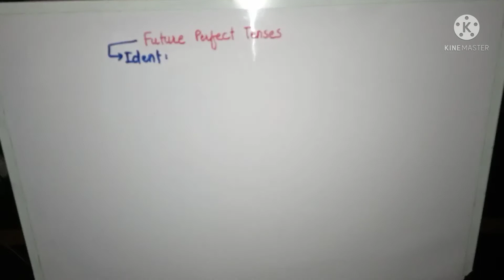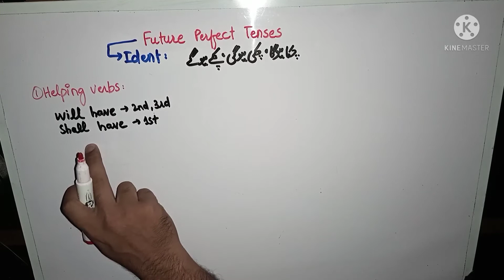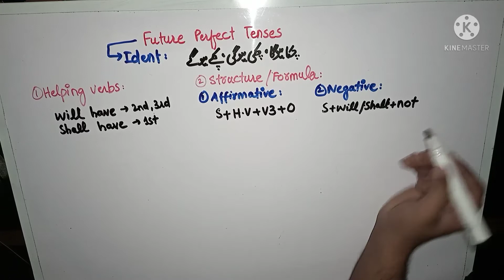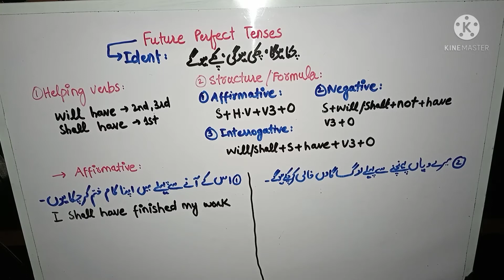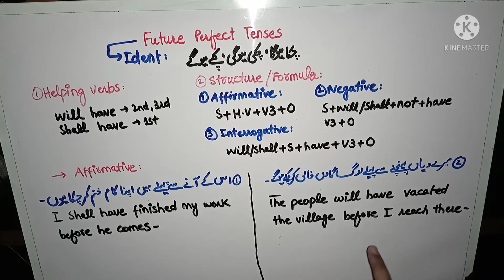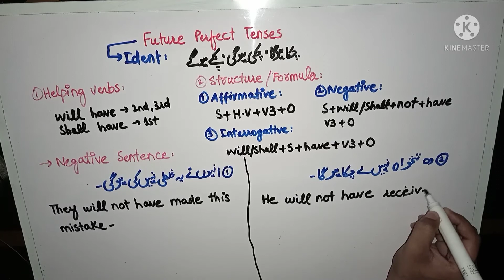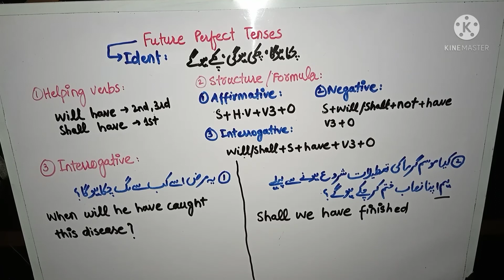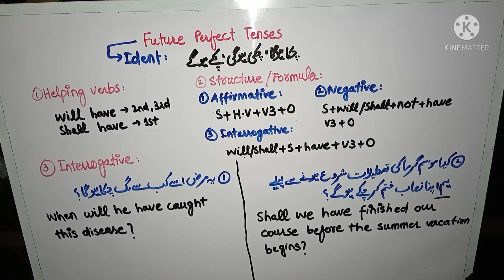Complete Future perfect tenses with easy examples in urdu| Affirmative, Negative, Interrogative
0:00 Introduction
0:26 Identification of FPT(Future perfect tenses)
1:18 Helping verbs
2:40 Structure/Formulas of FPT
5:12 Affirmative tenses with examples
8:22 Negative sentences with examples
10:22 Interrogative with examples